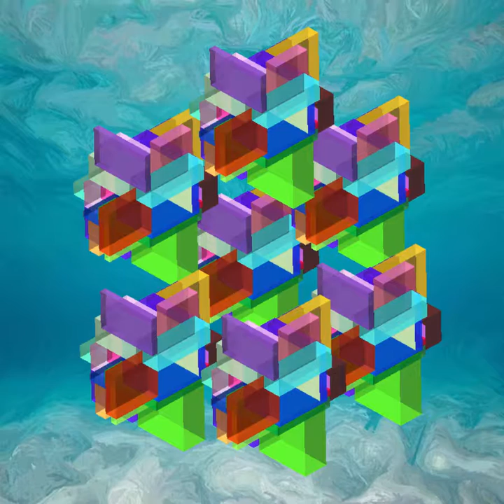AC Vid Proj C 65